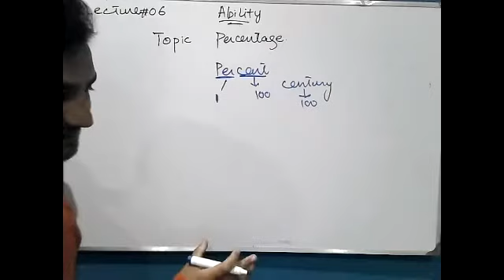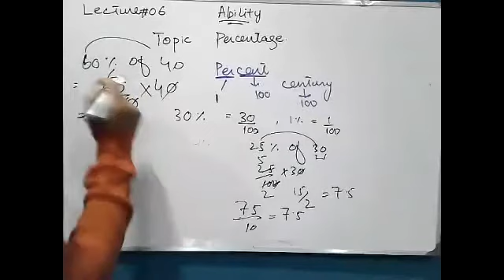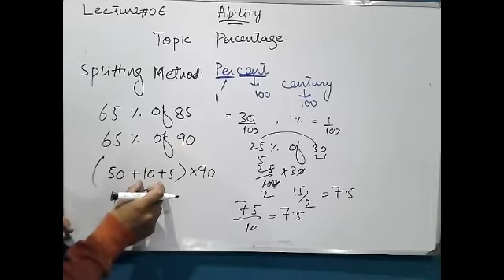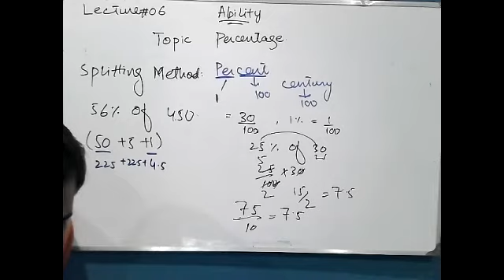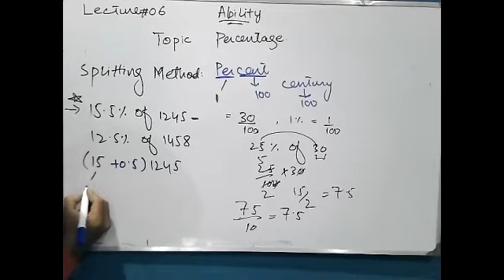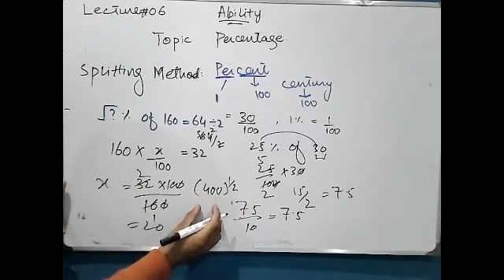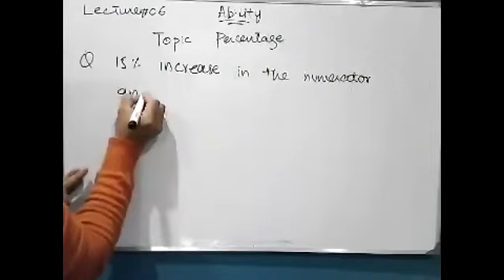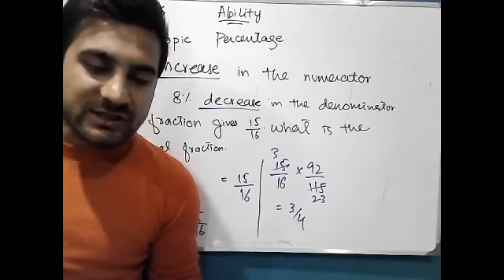Percentage Lecture Part (A)|Online competitive Exams and CSS preparation| Learn with Idrees